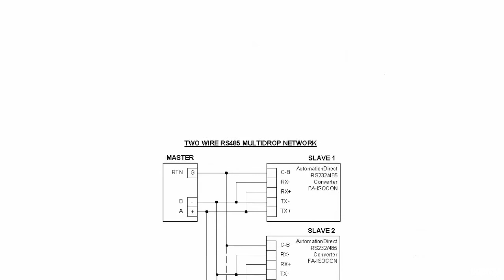Mastering Modbus RS485 Network Communication - learn Modbus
What you'll learnUnderstand the difference between Modbus and RS485Modbus Protocol theoryRS485 theoryModbus Messaging Structure and ConfigurationsCreation of a virtual software based Modbus networkTroubleshoot any Modbus network
The Modbus protocol is the oldest and still by far the most popular automation protocol in the field of process automation and SCADA. Knowing how to create Modbus based networks that run on the RS485 serial communication standard is essential for any electrical technician and engineer working in these fields. Being able to integrate devices from different manufacturers is a skill that is in demand and will ultimately make you more valuable and marketable in the industry.This course gives you the theory behind the Modbus Protocol as well as RS485. It then goes on to show you how they work together to create a Modbus RS485 network. Two freeware applications are then used to create a Modbus network right on your PC so you can see the communication in action. After completing this course, you will be able to integrate devices from the same manufacturers and different manufacturers, that are Modbus compliant, to form a complete seamless network.
this is the best Modbus course. you can download and watch for free after enroll.